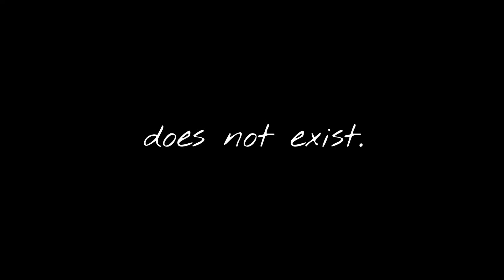Trailer for Because I Said So by Karin Kallmaker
Josie and Paz want to get married but their respective guardians scoff at the very idea of love at first sight. So they arrange for Kesa and Shannon to meet… About women who love women.